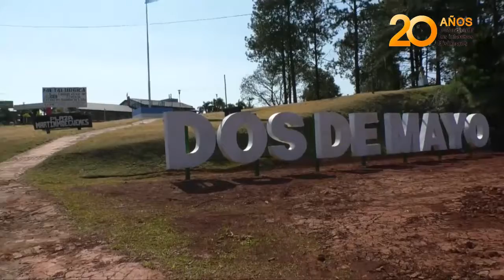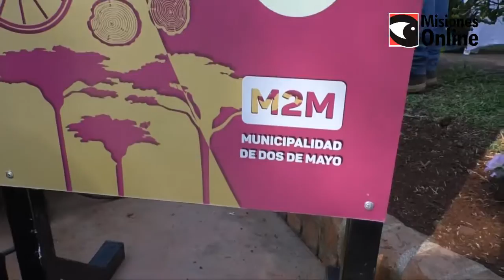Dos de Mayo proyecta la creación de su carta orgánica